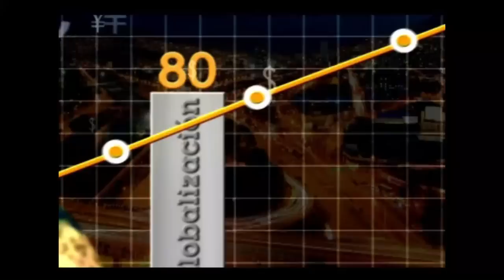Diez claves para saber si se es vendedor - [Negocios en Tm] ®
En este video Jorge Martínez (@soymarca) dialoga con Juan Carlos Yepes (@juancarlosy) sobre diez claves que le permitirán a un profesional identificar si tiene afinidad con la ventas,

1. Vocación de servicio.
2. Sale de la zona de confort.
3. Le gustan los nuevos retos.
4. Es ambicioso.
5. Maneja buenas relaciones interpersonales.
6. Genera empatía con las personas.
7. Se siente feliz cuando ayuda a alguien.
8. Le gusta la cultura general.
9. Enfrenta los temores.
10. Tiene resiliencia.

- Para aprender y disfrutar del mundo empresarial --